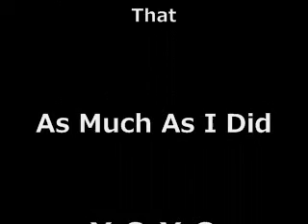Shake Your Ass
The Boys Bringing It Ol Sku